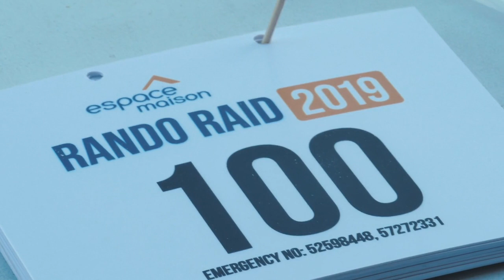Final draft Rando Raid 2019